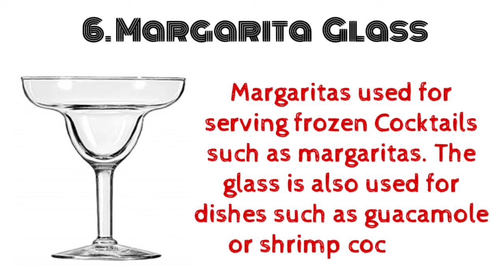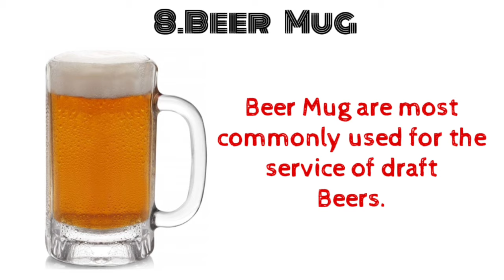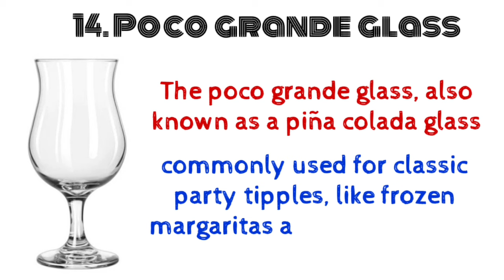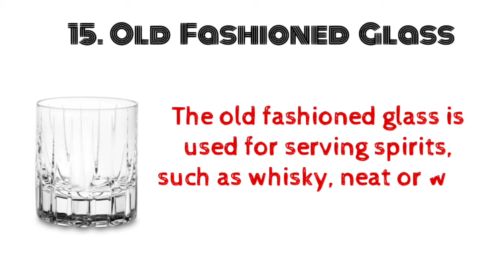Types Of Glasses And Their Uses In Hotel | Bar Glasses Name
Hello Friends Welcome to our YouTube
channel Hotelier and Hotel management.

This Video About Types Of Glass And Their Uses In Hotel

15 Important Bar Glass Name :-

1. White Wine Glass
2. Red Wine Glass
3. Champagne Tulip
4. Brandy Balloon
5. Martini Glass
6.margarita Glass
7. Pilsner Glass
8. Beer Mug
9. Pony Tumbler Glass
10. Highball Glass
11. Sherry Glass
12. Whisky Glass
13. Tom Collins Glass
14. Poco Grade Glass
15. Old Fashioned Glass

telegram channel :- Hotelier and Hotel management
N
telegram discussion group :- Nchmct Jee 2021

This channel will provide you about hotel industry and How to prepare for NCHMCT JEE Entrance examination.